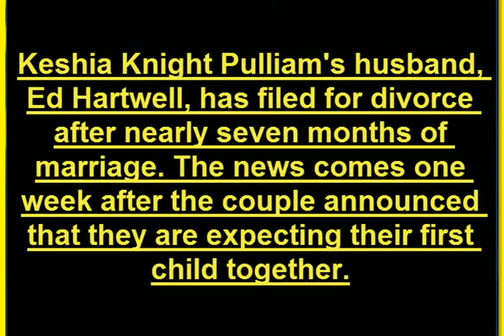Keshia Knight Pulliam 'Blindsided' By Paternity Test Request: She's Been '100% Faithful